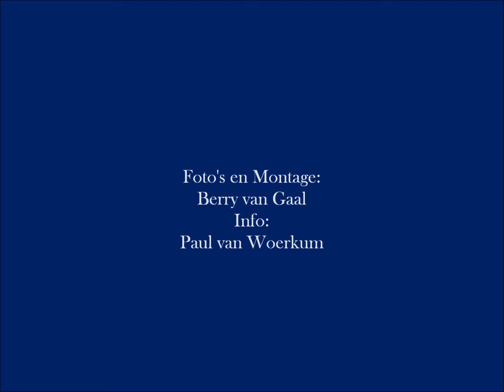Brandweer rukt uit voor tilassistentie in Hoogeloon 10-02-2015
De brandweer van Hapert en Bladel zijn dinsdagmorgen uitgerukt om de ambulancedienst te assisteren bij een slachtoffer op Ten Eiken te Hoogeloon.
De persoon lag op de eerste verdieping van een woning en kon niet via de gewone trap naar beneden.
De hoogwerker van Bladel bood uitkomst en via een raam kon het slachtoffer naar beneden worden getransporteerd.
Uiteindelijk werd de persoon met de ambulance verder vervoerd naar een ziekenhuis.